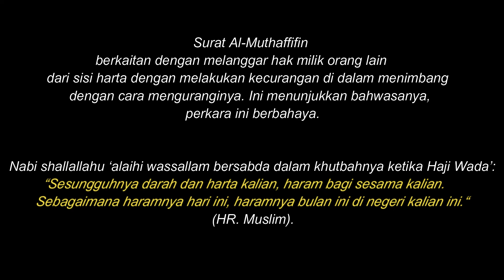BALASAN ORANG BERIMAN | Murottal Al-Mutoffifin 18-25 | NAFISA | SD Bojana Tirta Islamic School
Q.S AL-MUTOFFIFIN 18-25
Reciter : Nafisa | Grade 2B |
"SD BOJANA TIRTA ISLAMIC SCHOOL Merupakan sekolah Sekolah Dasar Islam yang mengaplikasikan AL-Qur'an & Hadist dalam kehidupan sehari hari. Kami berusaha melayani pendidikan Islam yang terbaik yang memenuhi psikoloy anak. Ikhtiar BTIS adalah mencetak umat muslim yang shalih dan shalihah seutuhnya. Oleh karenanya kami memiliki program keislaman yang teraplikasi dalam kehidupan siswa/siswi sehari - hari."

Jl. Bujana Tirta Raya No.3A, RW.6, Pisangan Tim., Kec. Pulo Gadung, Kota Jakarta Timur, Daerah Khusus Ibukota Jakarta 13230

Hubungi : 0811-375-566